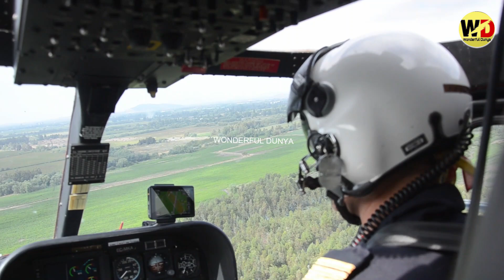Most Dangerous Tribes and Animals in Amazon Rainforest | Wonderful Dunya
The Amazon rainforest, covering much of northwestern Brazil and extending into Colombia, Peru and other South American countries, is the world’s largest tropical rainforest, famed for its biodiversity. It’s crisscrossed by thousands of rivers, including the powerful Amazon.   The Amazon rainforest, also known in English as Amazonia or the Amazon Jungle, is a moist broadleaf tropical rainforest in the Amazon biome that covers most of the Amazon basin of South America.